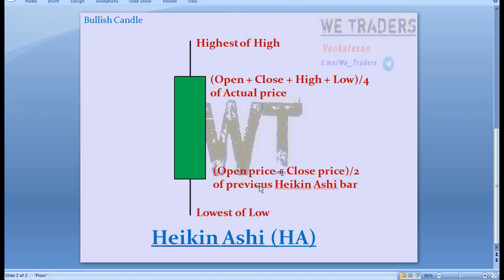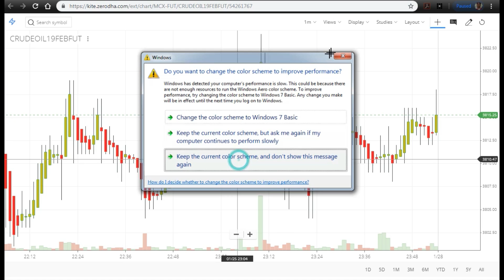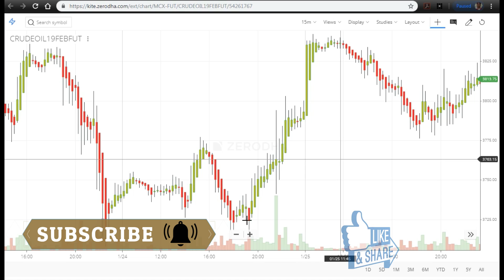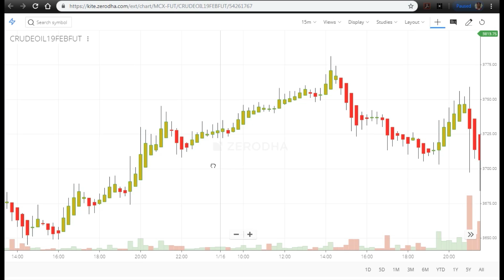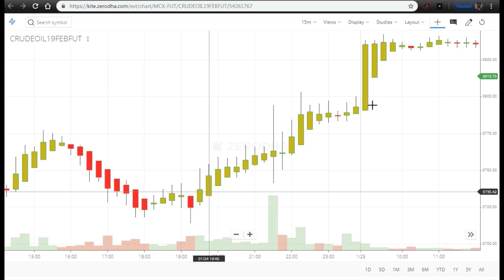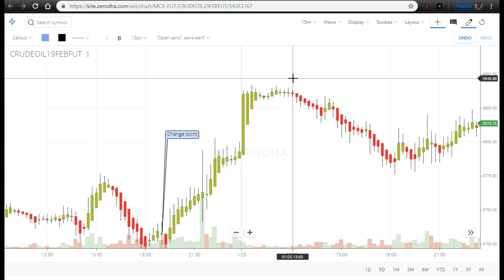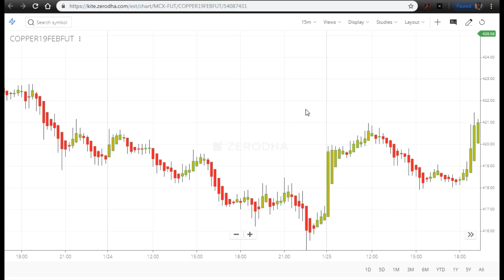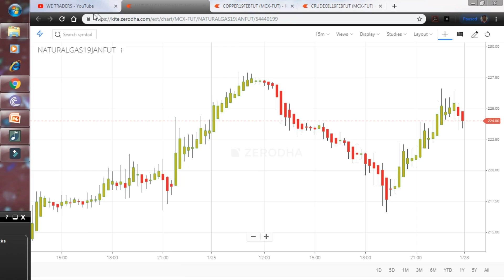Intraday trading - Heikin Ashi Candle Low & High rick for Crude, Copper & NG | Tamil | We Traders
Intraday trading low risk & High risk strategy for Crude oil, Copper &Natural gas by using Heikin Ashi Candlesticks